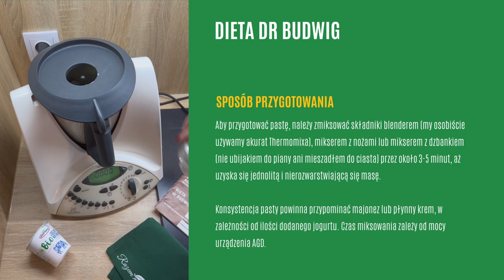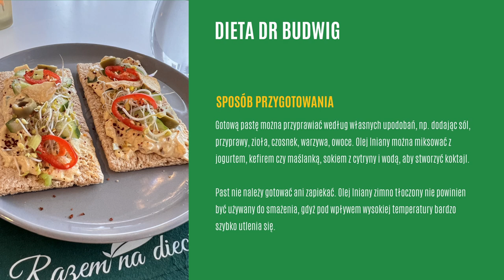Dieta dr Budwig | Przepis na mega leczniczą, pyszną pastę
👉Jeśli spodobało Ci się, kliknij, aby polubić nasz kanał

Dr Budwig opracowała dietę, która ma za zadanie dostarczyć organizmowi chorego zwiększoną ilość kwasów omega-3 (olej lniany) i antyoksydantów. Stosując dietę, dr Budwig leczyła pacjentów z chorobami nowotworowymi, stwardnieniem rozsianym i przewlekłymi stanami zapalnymi w swojej własnej klinice z pozytywnym skutkiem.

00:00 - Wstęp
00:09 - Fakty
00:32 - Składniki
01:23 - Przygotowanie

Nasze przepisy to nie tylko smaczne, ale także pełne składników odżywczych, które dostarczą Ci energii i pomogą oczyścić organizm.
Na naszej stronie:
- dowiesz jak się jak praktycznie zadbać o swoje zdrowie
- otrzymasz bezpłatne wsparcie merytoryczne
- otrzymasz DARMOWY dostęp do postnych przepisów i nie tylko

SPECIAL THANKS!